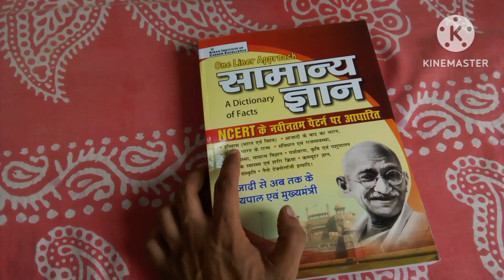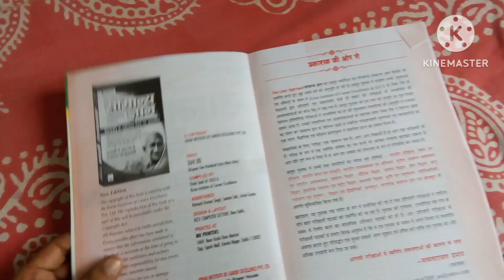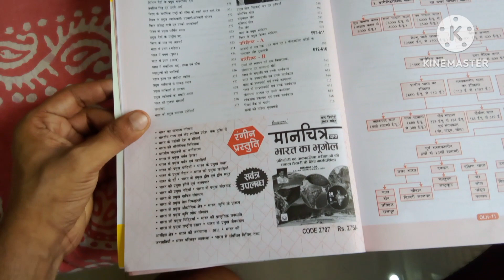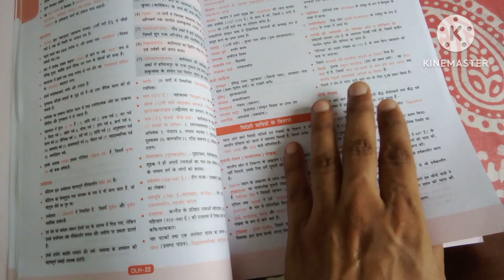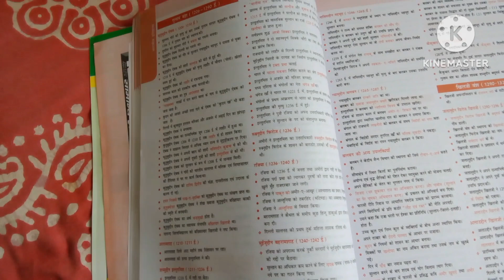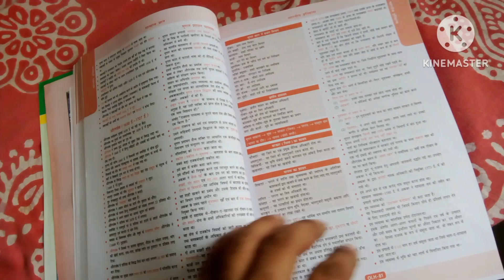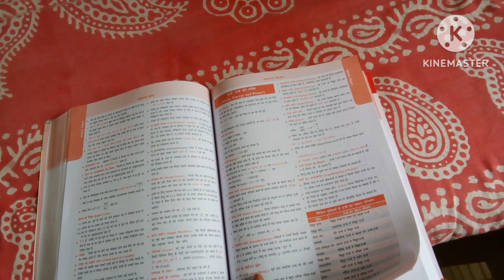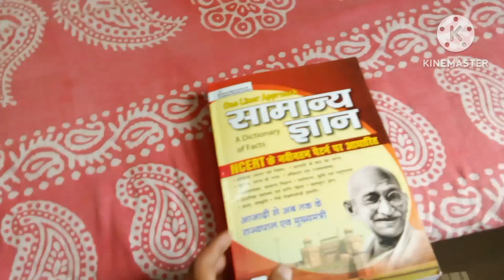Kiran General Knowledge in Hindi 2022 New Edition Based on Latest NCERT Syllabus | GK | GS Book 2023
Kiran GK Book Hindi
Kiran GK Book English
2022 New Edition Book Comparison Samanya Gyan Digdarshan 2022 J K Chopra GK Book | GKA General Knowledge Awareness 2022 | NCERT SAAR (Class 6 to 12) Manish Ranjan Prabhat 2022 GK | Kiran GK | Lucent GK
1. Physics and Chemistry Science in Hindi (with NCERT Class XI-XII) by Mahesh Kumar Barnwal and Cosmos Publication (For All Competitive Examination)
2. Biology NCERT Sar with Class VI-XII Series 7 By Mahesh Kumar Barnwal